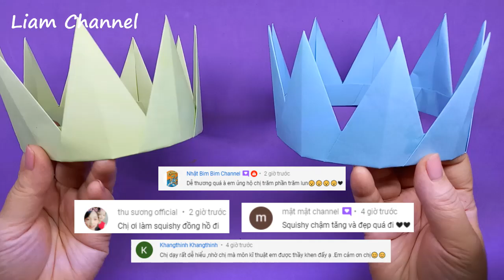DIY - Cách làm Vương Miện bằng giấy| Origami Crown | How to make a paper crown | Liam channel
Liam xin chào các bạn,
Với cái vương miện bằng giấy này, các bạn có thể dùng để đóng vai: Vua, hoàng tử… nhé. Các bạn có thể làm kích thước to hơn theo ý thích của mình nhé. Hãy cùng làm ra những chiếc vương miện cực kỳ đơn giản này với Liam nhé. Chúc các bạn xem video vui vẻ và sẽ làm được nhiều sản phẩm đẹp nhé. Chúc các bạn thành công!